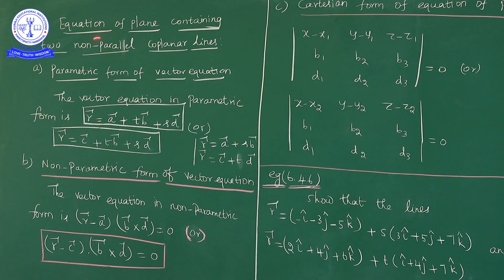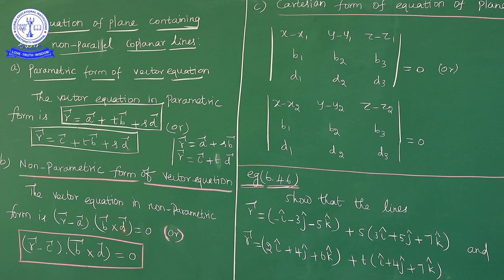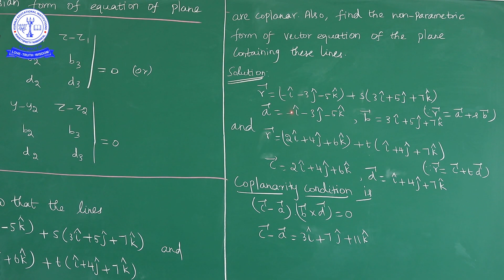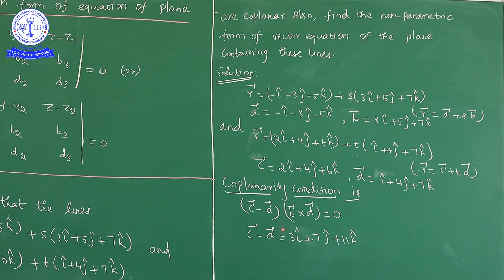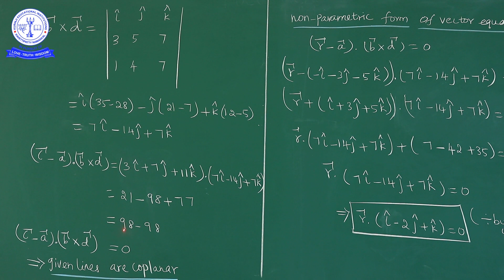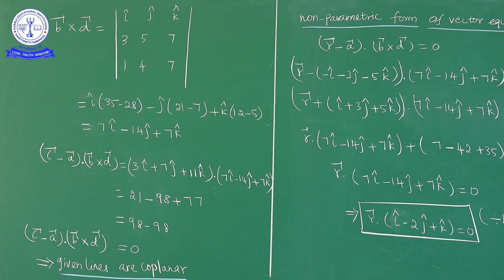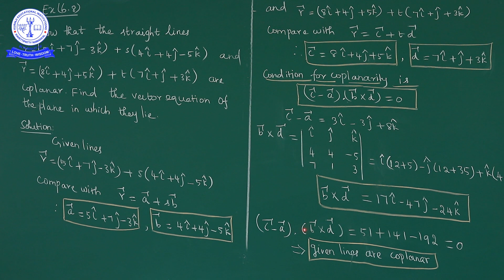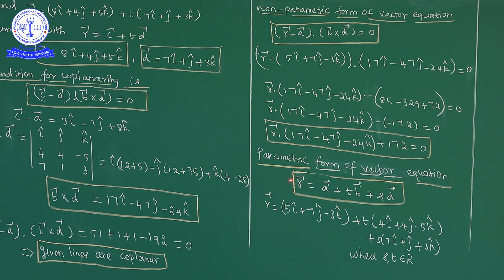12TH MATHS APPLICATION OF VECTOR ALGEBRA (EX-6.8) (2)